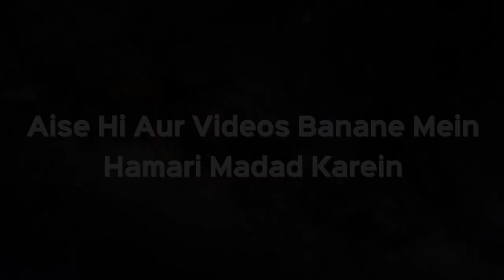Kya Nek Logon Ke Jism Ko Bhi Qabr Ki Mitti Nahi Khaati Hai? | Shaikh Kifayatullah Sanabili iPlus TV